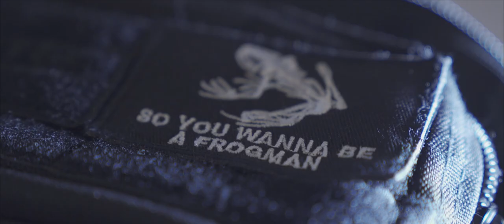SHOWREEL 2020 / YUSUKE MATSUO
ここ1年で制作した動画のうち、一部の公開可能なものを使用して制作しました。